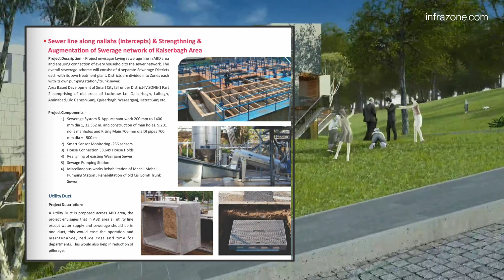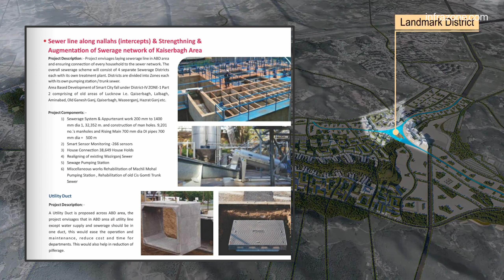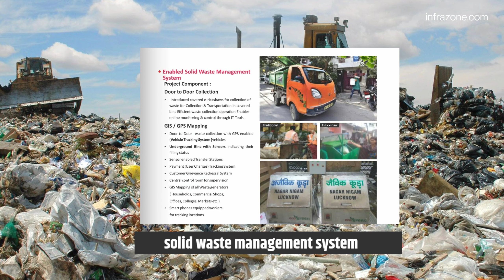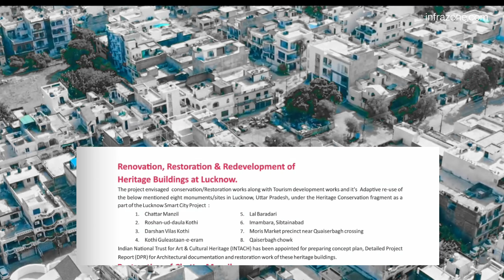Lucknow Smart City project detailed लखनऊ स्मार्ट सिटी परियोजना का विवरण Part 2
ℹ️ Lucknow Smart City project detailed part  2
THERE IS A COPYWRITE OR ANY ISSUE REGRADING THIS VIDEO PLEASE CONTACT US📩 _____________________🌐🗣️🗞️SUMMIT YOUR INFORMATION💬 the image,Data and Clips used in this video🔎Source data*public domain website*creative common video clipsAll elempeny use educational purposes Its not Affect any type on real SourceCopyright Disclaimer Under Section 107 of the Copyright Act 1976, allowance is made for "fair use" for purposes such as criticisms commenting, news reporting, teaching, scholarship, and research.